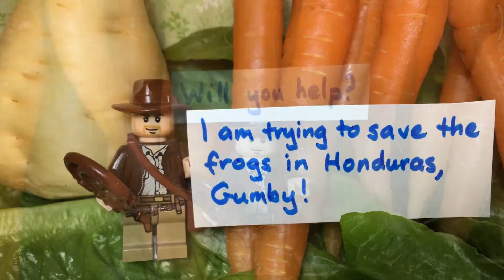Saving frogs with Mr Jonathan Kolby!